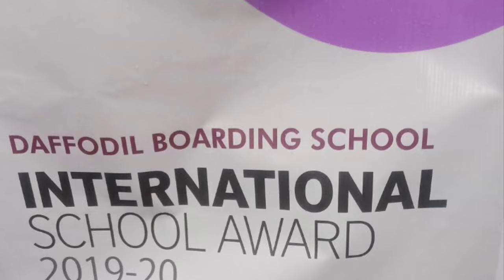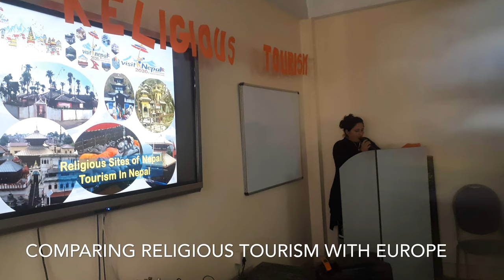Project On Religious Tourism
ISA PROJECT ON RELIGIOUS TOURISM BASED ON PUBLIC/PRIVATE PARTNERSHIP
DAFFODIL BOARDING SCHOOL PARTNERING SHRI GRAM SHIKSHA MANDIR SECONDAR SCHOOL, KAPAN